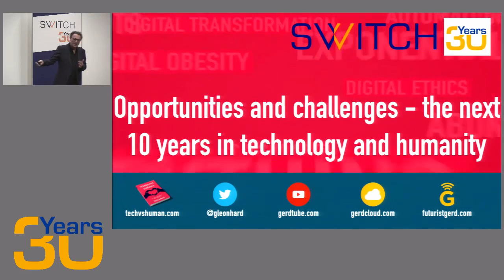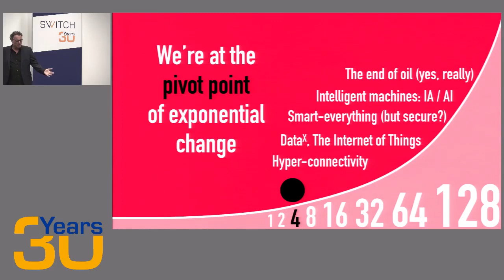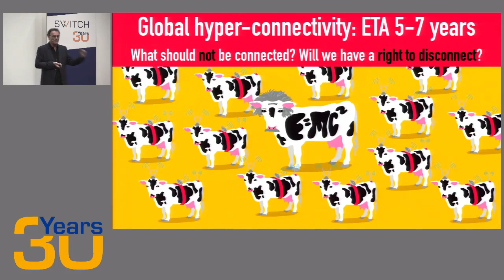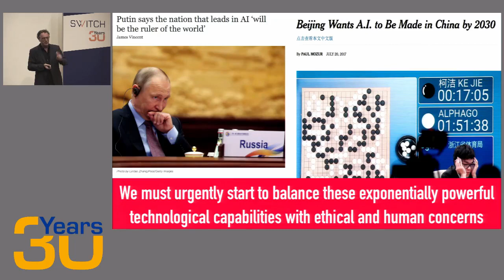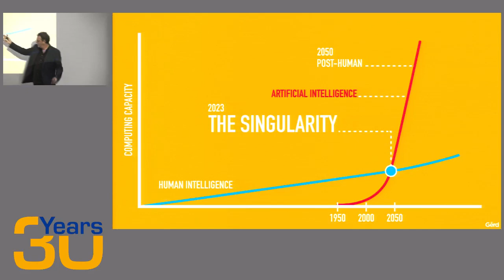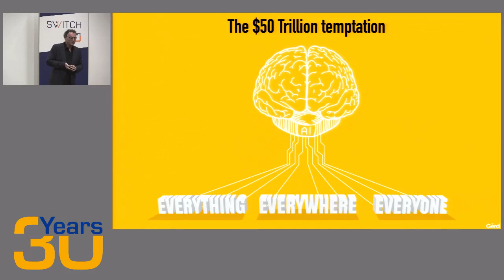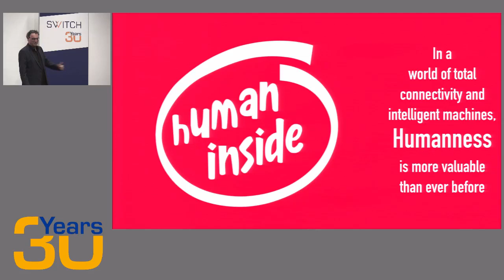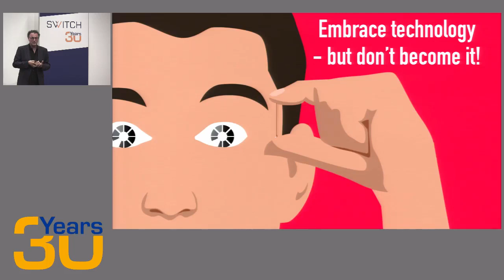Futurist Gerd Leonhard Keynote at Switch.ch 30-year anniversary event: the next 10 years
Thanks to SWITCH.ch for making this footage available!

If you enjoy my videos and talks, please consider my new book “Technology vs Humanity”

(50+ 5* reviews)

Gerd Leonhard Futurist, Humanist, Author and Keynote Speaker CEO The Futures Agency Zürich / Switzerland

Audio-only versions of many videos are being made available via SoundCloud